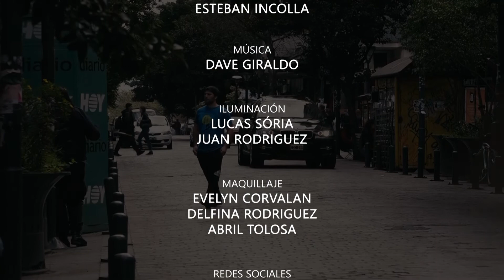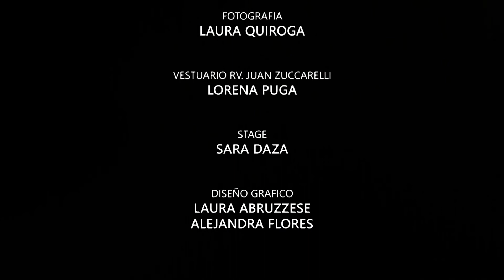Tomamos Un Café? - II TEMPORADA - ESPECIAL FIN DE AÑO RV JUAN ZUCCARELLI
El Rv Juan Zuccarelli, en un programa especial pensando en el 2020 y con una palabra para vos

Tomamos Un Café?, es transmitido todos los Domingos 12HS (ARG) a través de la pantalla de CANAL LUZ, canal 127 de DIRECTV.

Su autoría y producción es realizada por CLUE PRODUCCIONES, perteneciente al Ministerio Cristo La Única Esperanza, ubicada en la ciudad de La Plata, Buenos Aires, Argentina.